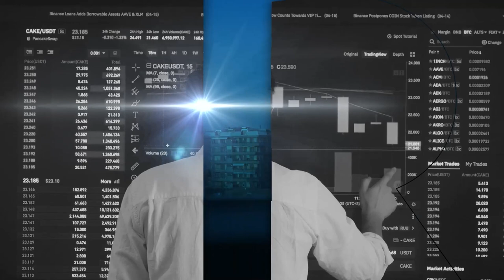BTP: DOPO LA RIELEZIONE DI MATTARELLA SONO DA COMPRARE?